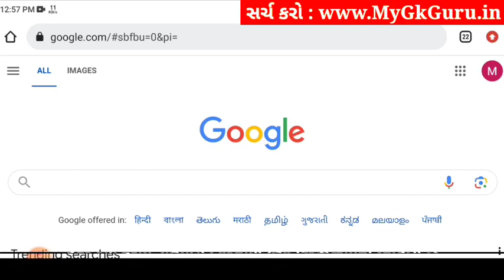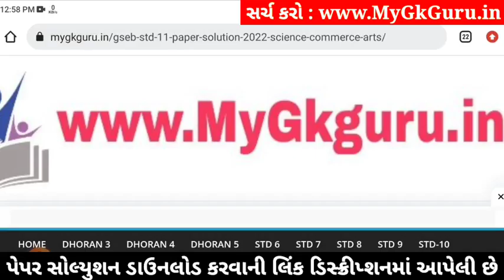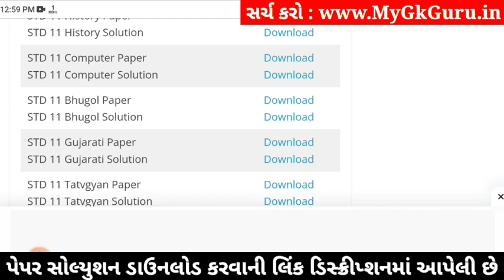std 11 computer paper solution 2024 50 marks, std 11 computer second exam paper 2024, 11 computer